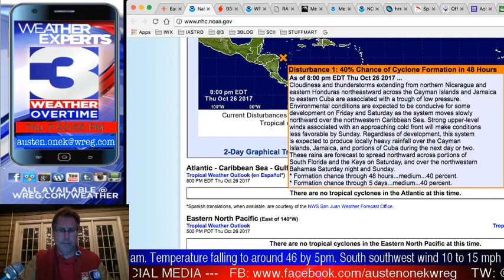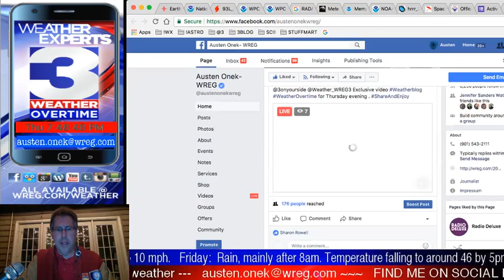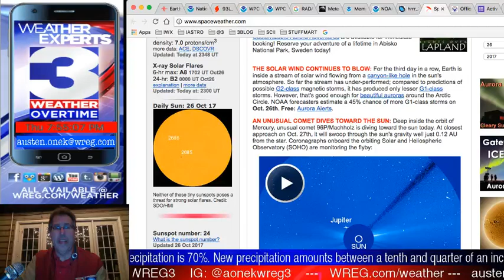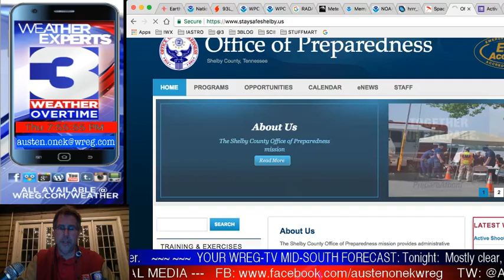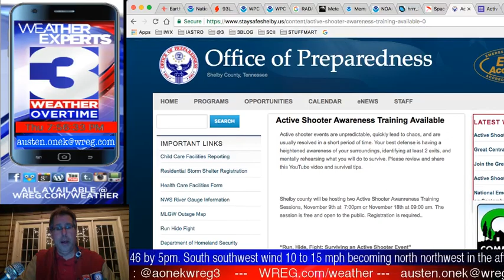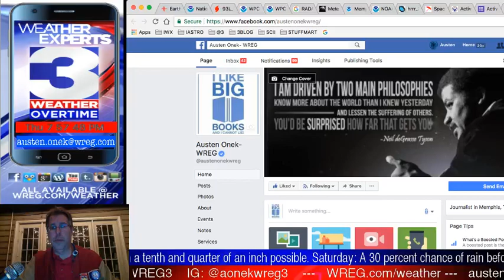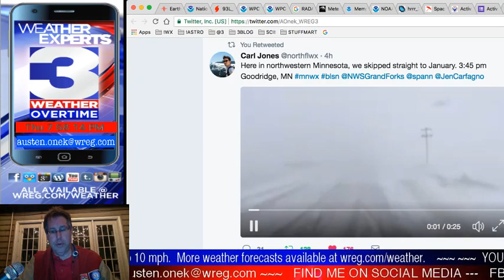WREG-TV Weather Overtime for THU PM 10.26.2017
WREG Meteorologist Austen Onek takes an in-depth look at the forecast for the end of the week and the beginning of the weekend as a new storm system gears up and moves into the Mid-South area overnight tonight, causing some rain and maybe thunder to dampen Friday night football schedules. All that, local earthquakes and a check of when the rain will arrive, all coming up on WREG @3onyourside exclusive video weatherblog WeatherOvertime.